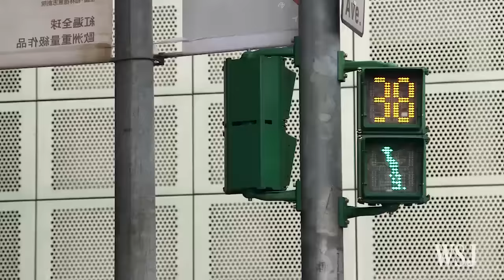Taiwan Elections: Five Things to Know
Voters in Taiwan, the only democracy in the Chinese-speaking world, will choose a new president and legislature Jan. 16. Here are five things to watch for in the elections. Photo: Associated Press